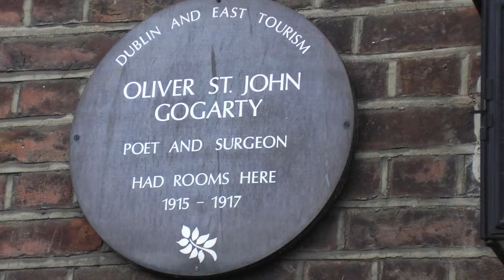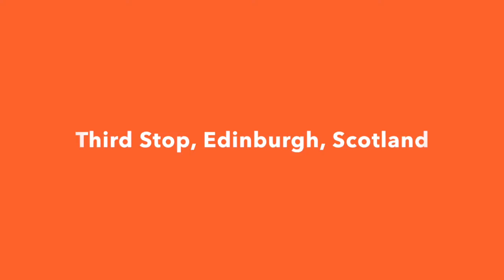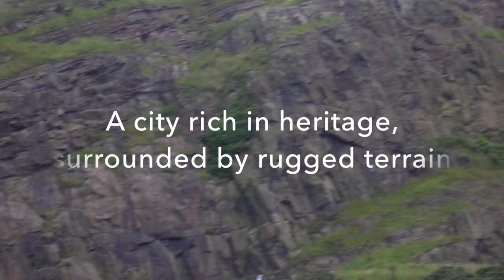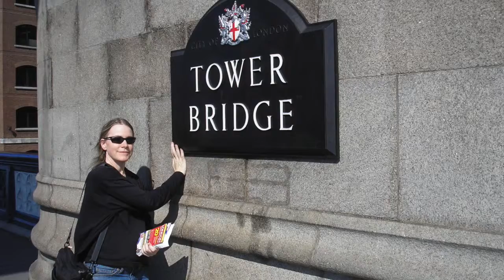The Magical Mystery Tour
This video is about The Magical Mystery Tour